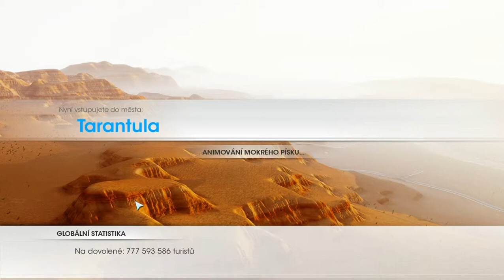[Let's play] Sim City díl 28 Tarantula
začneme stavět město Tarantula